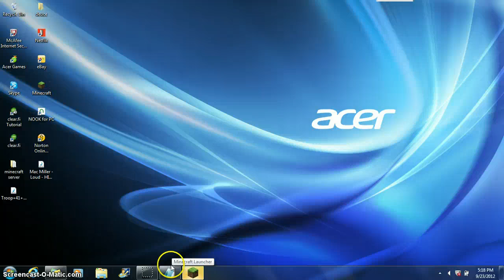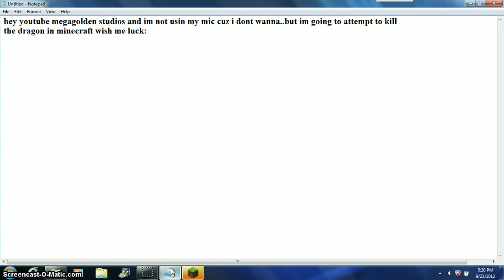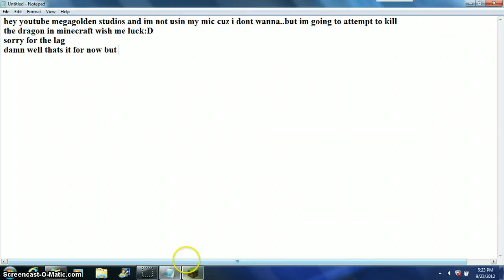my first attempt at the dragon: minecraft commentary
im going to try to kill the dragon :D